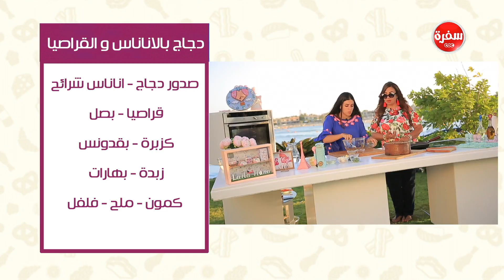دجاج بالاناناس و القراصيا| نورا السادات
طريقة عمل دجاج بالاناناس و القراصيا مع نورا السادات في عمايل إيديا